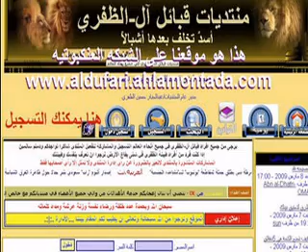موقع ومنتديات قبائل الظفري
موقع ومنتديات قبائل لظفري
مع خالص تحيات
م/عبدالجبارحسين الظفري
aldufari-lion